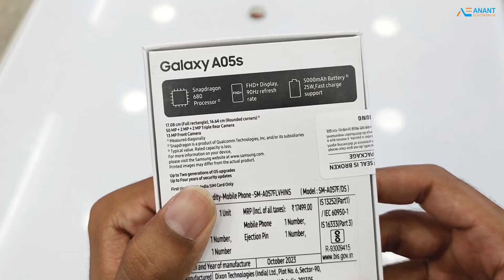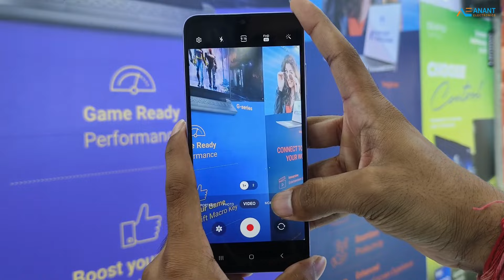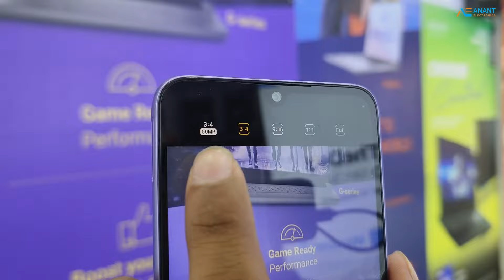Samsung Galaxy A05s Unboxing | Snapdragon 680 in just 15k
call to buy- 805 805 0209
visit store- G1-G2, royal plaza, amrapali circle, vaishali Nagar, Jaipur, Rajasthan.